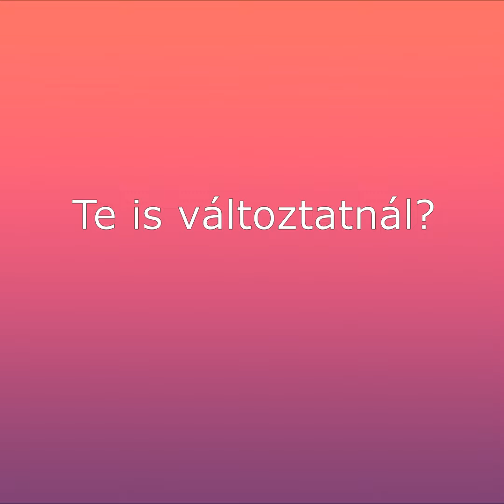VÁLTS! - Miért vágtál bele a programba? #8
VÁLTS! - Életmódváltó Program

Milyen okból vághatsz neki az életmódváltásnak?

Noémi elmondja a sajátját!

A felvétel a 3 hónapos életmódváltó program sikeres befejezése után készült.